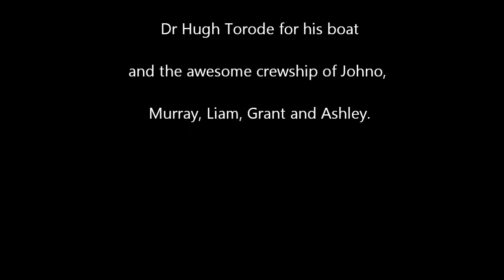Bass Strait Shepherd Centre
Delivery trip, Hobart back to Sydney, 6 crew, 3 hours on 3 hours off, colder and worse conditions than the race, awesome skipper Johno and awesome backup skipper Grant. Wicked and I can't wait to do it again.